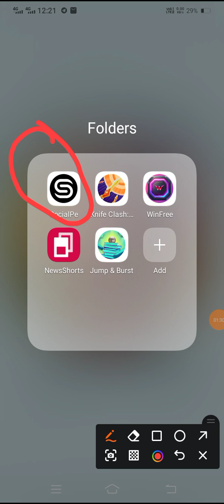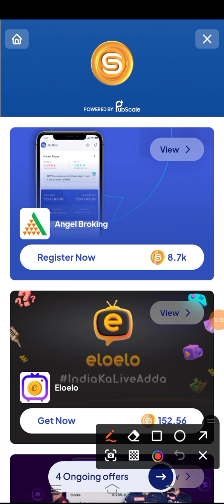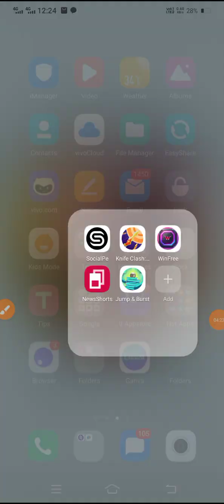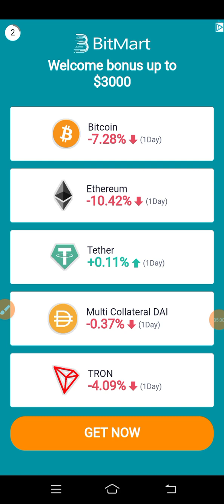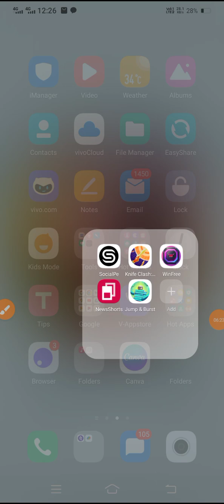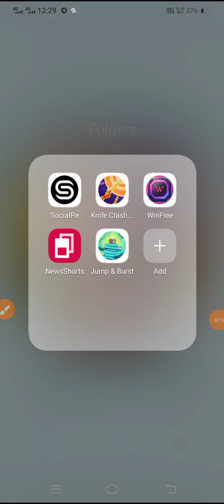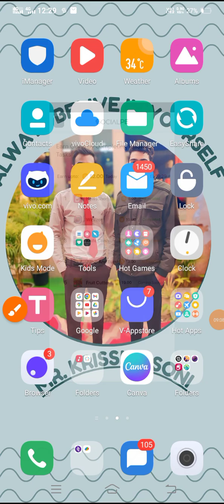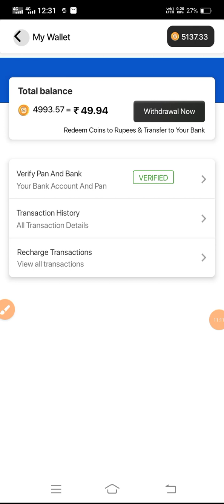धमाका/ रोज 500/ लाइक फ्री ले जाओ। और साथ में रोज़ 500 से 1000 रुपए कमाओ। Daily Giveaway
धमाका/ रोज 500/ लाइक फ्री ले जाओ। और साथ में रोज़ 500 से 1000 रुपए कमाओ।

Application Link

   Free Daily Like, views followers

यहां से एप्लीकेशन डाउनलोड करना हैं। और टास्क पुरे करके स्क्रीनशॉट भेजना हैं।
जैसे ही आप स्क्रीनशॉट भेजते हो
आपको अपनी जिस पोस्ट पर लाइक बढ़वाने हैं उसका लिंक शेयर जरुर करें। पांच मिनट में आपके लाइक बढ़ा दिए जाएंगे।

83072_18347। krisshu soni

इस नम्बर पर स्क्रीनशॉट भेज दें।

paid cheapest service

अगर आपको अपना चैनल मोनेटाइज या फॉलोअर्स लाइक व्यूज कुछ भी करवाना हैं तो। उसके लिए मैंने वीडियो बना रखी हैं। आप देख सकते हो।

इसके अलावा आपको कुछ भी पूछना है तो आप direct कॉल/मैसेज कर सकते हो।
83072_18347।